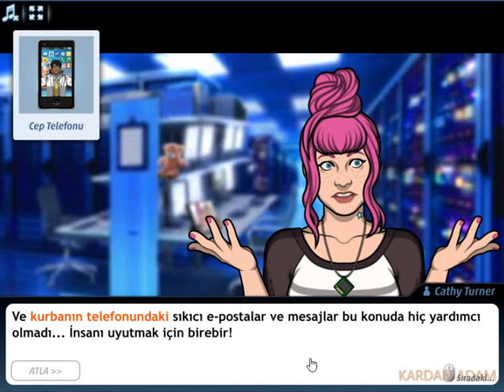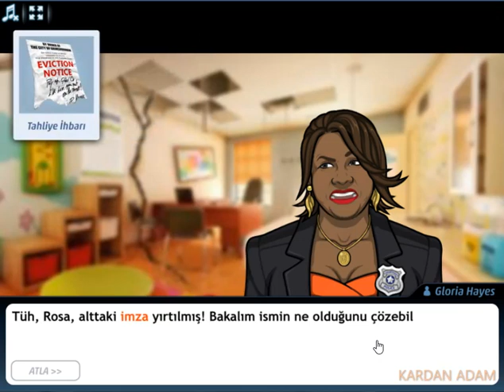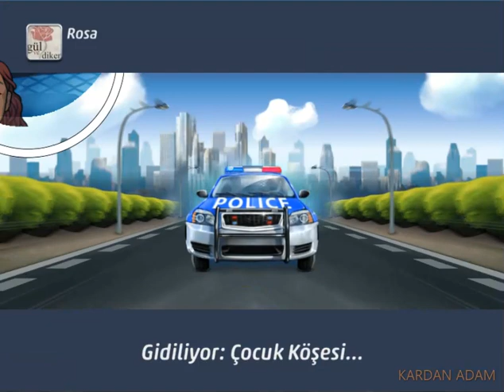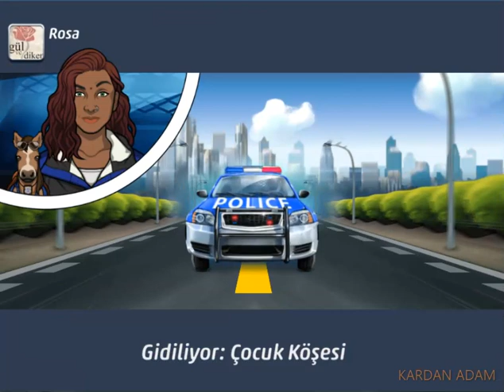Criminal Case-The Conspiracy-Kırık Hatlar-Money Mile-Case #7_3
Türkçe

criminalcase Yıllık